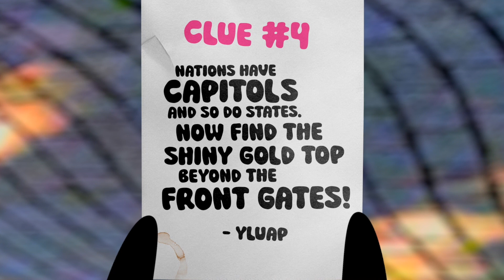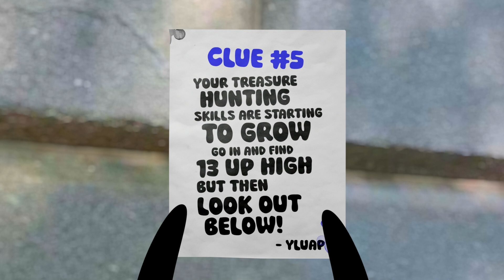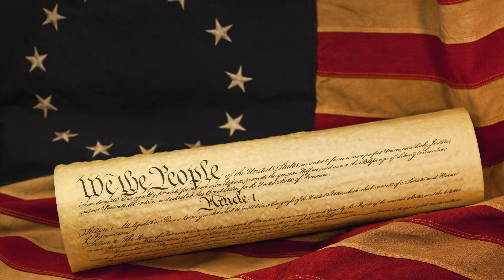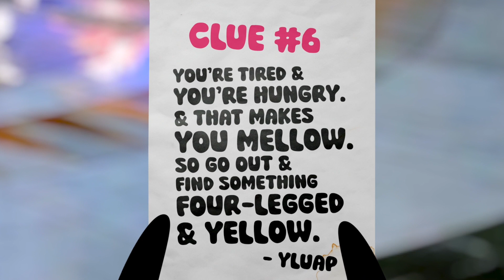Massachusetts State House Boston Treasure Hunt | The Fascinating Stories Behind Massachusetts State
In this video, Massachusetts State House Boston Treasure Hunt | The Fascinating Stories Behind Massachusetts State || Massachusetts State House in Boston || Tour of State House in Boston Massachusetts

Boston MA, Ep 01 - Pt 2 | Exploring the Massachusetts State House with kid penguins!?! ChaCha & Zee need your help discovering hidden clues in Boston! Join their surprising and free Treasure Hunt! Ducks? Frogs? Capitols? 13 Colonies? Yellow Cows? What kind of clues are these? LET'S GO!!
[CCZ_BOS01_Pt2]

CHAPTERS
00:00 Travel Surprise Treasure Hunt in Boston, Massachusetts!
00:18 Clue #4: Find the State House!
01:28 Clue #5: Find 13 Up High!
02:37 Clue #6: Find 4 Yellow Legs!

ABOUT US
👋 Welcome to our Travel Channel for KIDS!!! We’re twin penguins 🐧🐧 & our motto is “Explore Hard, Learn Tons, Be Kind, and Have Fun!” Join the adventure now as ChaCha & Zee Explore!!!

PARENTS
Thank you for trusting us with your child’s attention. That’s a big responsibility, so we want to reassure you about our content. First, we are a husband and wife team with two grown children (boy and girl twins) who help with the content. We all LOVE to travel and we’ve done lots of it! We also have over 15 years of educational experience, mostly teaching in elementary classrooms.

Our videos are focused on grades K-3, and the mission is simple—use entertainment to playfully cultivate a desire in children and families to travel and explore the real world. Since you’re now our traveling buddies, we’ll share a little secret… We believe God blessed us with a wonderful REAL world, and we want kids to understand, appreciate, and cherish it. Shh! Don’t tell them that!! Let’s just make a game out of “eating the vegetables.” 😉

VALUES
We want ChaCha & Zee videos to inspire exploration and serve as a springboard into deeper learning. In the process, we want our followers to continually develop important characteristics:
   - Wisdom
   - Courage
   - Resilience
   - Honesty
   - Gratitude
   - Compassion
   - Responsibility